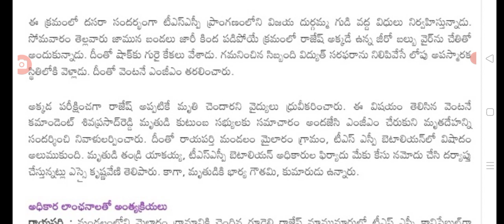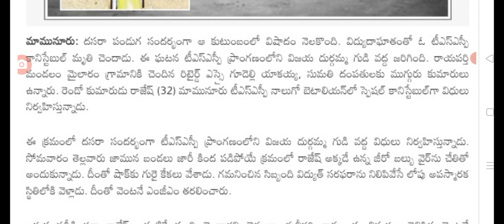ఇప్పుడే తెలంగాణలో ప్రమాదం ప్రభుత్వ ఉద్యోగి మృతి big Shak for employees in Telangana.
hello everyone today update is latest update on employees in Telangana.@sarlcreations